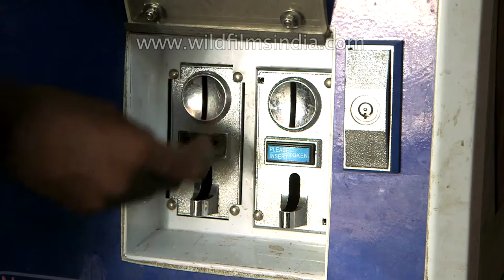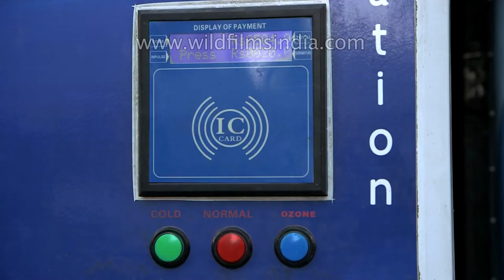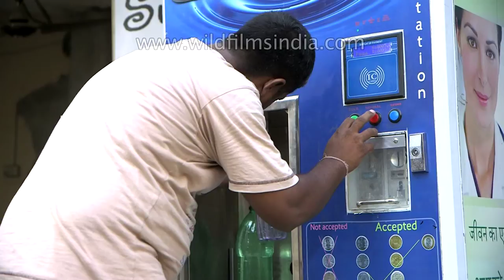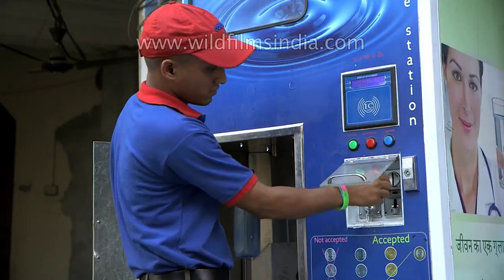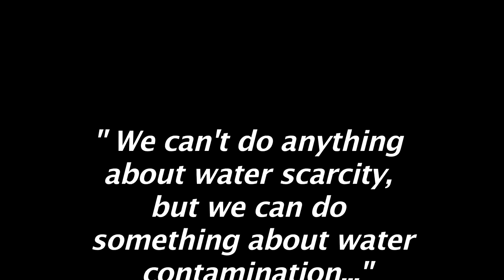Story of Swajal : clean water for the Indian masses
Quite the need of the hour, in India! With industrial pollution and effluent, to industrial laundry detergent, factory discharge, discharge from residential drains and everything in between, we abuse our rivers and water sources like there is no tomorrow.

Little do we realize, especially here in India, that the greatest resource over the next 50 years, will not be US$ forex reserves, military weaponry, industrial development, GDP, exports or governance, but the simple and plain availability of pure drinking water.

Swajal is an attempt to provide people with pure water in the villages and illegal settlements in India.  In a country where water is a rare commodity, Advait Kumar noticed the lack of access labourers have to drink water.  In designing the Swajal vending machine, it solves two problems: power cuts and access to drinking water, thus even with the grid not being operational, purified water can still be available.  The Swajal vending machine is engineered to use solar power, to cleanse contaminated water by putting it through various cleaning processes. It dispenses cold or normal water at the push of a button for only the fraction of the costs of bottled water.  These, also not always the safest option.  Swajal vending machines is currently available in four villages in the Delhi/ NCR area: Bijwasan, Dundahera, Mulhahera and Kapashera.